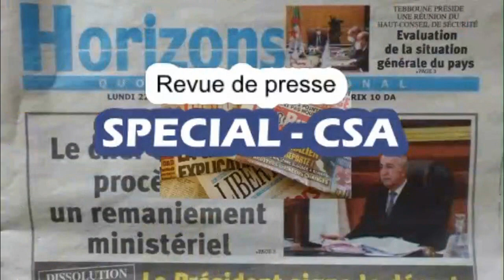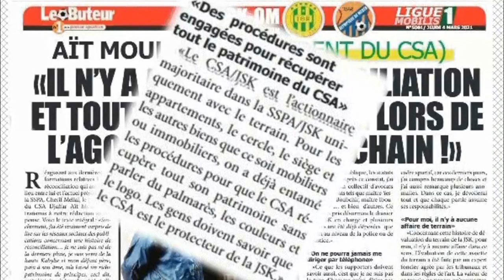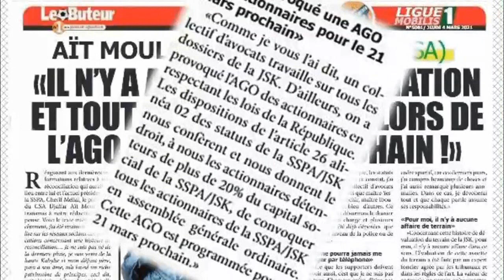Ait Mouloud: le CSA va récupérer son patrimoine dont le cercle, les logements et le siège de la JSK